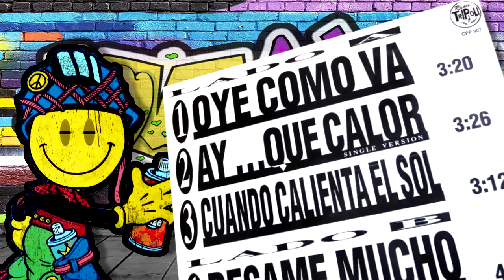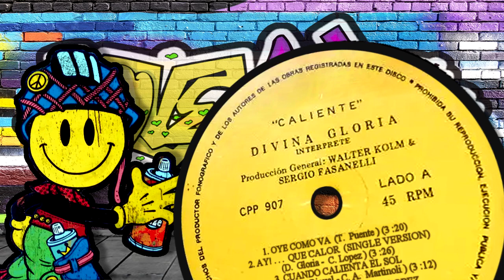Divina Gloria - Ay ... Que Calor (Single Versión)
Martha Gloria Goldsztern es una actriz, comediante y cantante Argentina, nacida en la provincia de Buenos Aires, conocida artísticamente como Divina Gloria. Hizo su debut discográfico en 1986 con “Desnudita Es Mejor”, es un rap electrónico y fue producido y comercializado por el sello Interdisc. Según cuenta Divina Gloria fue el primer rap que se hizo en Argentina, de hecho, Luca Prodan lo eligió como "Tema del Año" en un concurso de la revista "Pelo" que se hacía sobre las canciones y discos del año”, recuerda la referente del under porteño. También conto con la colaboración en letras de Pepito Cibrián, Roberto Jacoby y arreglos de Fabian "Zorrito Von" Quintiero. El éxito también llego a Chile, Perú y España.

"Desnudita Es Mejor" o también llamada "Ay ... Que Calor” se reversionó una y otra vez, se usó de cortina musical en las radios y canales de televisión, se hicieron también publicidades como el shampoo llamado "Mentol" que fue grabado por Divina Gloria junto a Mario Pergolini.

En 1991 el sello Radio Tripolis Discos reedito este gran éxito en dos versiones llamadas "Ay ... Que Calor (Single Versión) y la mejor versión según declaro Gloria en varios portales la "Soul Versión", también incluyó este disco "Cuando Calienta El Sol" y "Bésame Mucho" una edición de culto que fue grabado y comercializado en todos los formatos de la época, Cassette, Vinilo y CD.

Detalles Del Disco:

Producción: Cachorro López
Arreglos Y Programación: Cacharro López & Sebastián Schón
Estudio De Grabación: Panda (Buenos Aires, Argentina)
Ingenieros De Sonido: Guido Nisenson & Mario Brever
Producción Ejecutiva: Walter Kolm & Sergio Fasanelli
Diseño Gráfico: Nebur & Clota (Buenos Aires)
Foto: Juan Picca (Madrid)
Styling: Divina & Dany Panullo (Madrid)
Prensa: Martin Gimeno

"Oye Como Va"
Dirección Artística: Federico Scialaba
Rap: Alex
Coros: Alejandra Ceballos, Sebastián Schón & Juanchi (Pericos)

"Cuando Calienta El Sol"
Coros: Claudia Brant

Agradecimientos: A Papá, Lady Bela, El Hada Patricia, Carolina, Ariel, Flavio, Pablito Landau, Fundación Huésped y a Dios.
Producción: Cachorro López & Tripoli Producciones
Editado: Radio Tripolis Discos
Distribuido: DBN S.R.L.
Industria Argentina (P) 1991

De esa manera estas ayudando al canal y motivando a subir nuevos videos. Muchas Gracias!